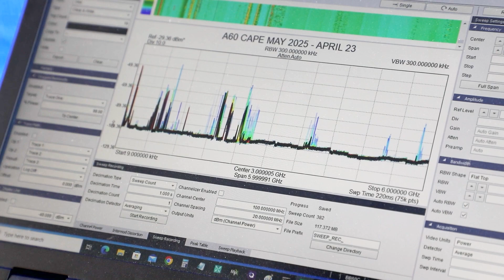Testing Drone Detection Technology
A pilot program is being implemented to test the effectiveness of drone detection technology at airports. This video explores the program's goals, testing methods, and potential implications for airport security and safety.